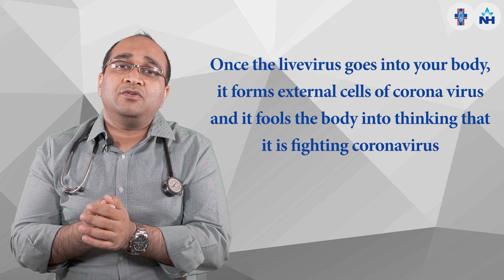Covid-19 Vaccination: Covishield vs Covaxin | Dr. Gaurav Jain Explains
As the world continues to battle the Covid-19 pandemic, vaccination has proven to be one of the most effective ways to protect ourselves and those around us from the virus. In India, two vaccines are commonly used: Covishield and Covaxin. Both are safe and have shown high effectiveness in preventing severe disease, but they work in different ways. In this video, Dr. Gaurav Jain, Consultant - Internal Medicine at Dharamshila Narayana Superspeciality Hospital, Delhi, explains everything you need to know about Covid-19 vaccination and the differences between Covishield and Covaxin.

What is Covid-19 Vaccination?
Covid-19 vaccines are designed to protect individuals from the Covid-19 virus by helping the body develop immunity without causing the disease. When administered, the vaccines stimulate the immune system to produce antibodies, which provide protection if the person encounters the virus later.

Types of Covid-19 Vaccines in India:
Covishield:
Produced by Serum Institute of India.
A viral vector vaccine that uses a live chimpanzee adenovirus to deliver the genetic material of the virus into the body, triggering an immune response.
This vaccine requires two doses administered a few weeks apart.
Covaxin:
Developed by Bharat Biotech.
A inactivated (dead) virus vaccine, where the virus is killed but still able to stimulate the immune system to recognize and fight the actual virus.
Also administered in two doses, but the timeline between doses may vary.
How Long Does it Take for Vaccination to Work?
It typically takes 7 weeks for the body to develop enough antibodies after receiving both doses of the vaccine. During this period, it is still important to follow other safety measures, such as mask-wearing and social distancing, until immunity is fully developed.

Are the Vaccines Safe?
Both Covishield and Covaxin are safe, with minimal side effects. Common side effects include:

Pain at the injection site
Fever
Fatigue
Headache These side effects are generally short-lived and subside within a few days. Serious side effects are rare.
Why is Covid-19 Vaccination Important?
Protection: Vaccination helps prevent severe illness, hospitalization, and death from Covid-19.
Herd Immunity: Widespread vaccination can help control the spread of the virus and protect vulnerable populations.
Variants of Concern: Vaccines provide protection against various strains of the virus, although it is still crucial to stay updated on booster doses if necessary.
Expert Opinion by Dr. Gaurav Jain:
Dr. Gaurav Jain, a leading internal medicine consultant at Dharamshila Narayana Superspeciality Hospital, Delhi, provides an in-depth look at the safety and efficacy of the Covid-19 vaccines and answers common questions surrounding them. He emphasizes that vaccination is crucial in controlling the pandemic and preventing further outbreaks.

Key Takeaways:
Covishield and Covaxin are both effective vaccines with different mechanisms.
Vaccination helps build immunity and provides protection against severe illness and complications.
The full vaccination schedule takes approximately 7 weeks to provide complete immunity.
The side effects are usually mild and temporary.
Vaccines play an essential role in controlling the spread of Covid-19.
Consult Dr. Gaurav Jain:
For video consultations with Dr. Gaurav Jain, visit: Video Consultation Link

Connect with Narayana Health:
Quora: Narayana Health Quora